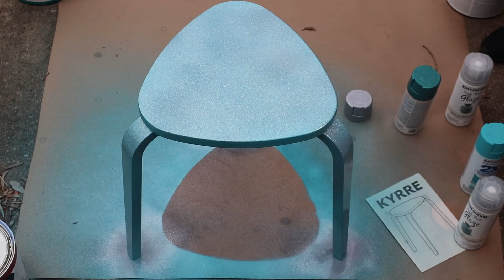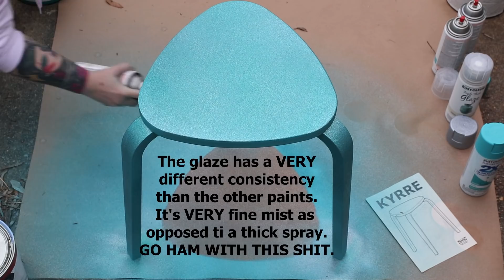Basic Ikea stool turns into amazing glitter fleck show stopper!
Basic Ikea stool turns into amazing glitter fleck show stopper! Do this amazing hack easily, quickly, and ON THE CHEEP!! The entire project cost me less than $40 DOLLARS!! THATS WITH THE STOOL INCLUDED!

Ikea Kyrre stool: $14.00
rust-oleum basecoat: $4.98
Rust-oleum Glitter: $7.98 x 2
Rust-oleum Triple Thick Glaze: $4.96

$39.89 TOTAL!!! Thats a friggin STEAL for how bad ass this thing is, you could TOTALLY sell these things on Etsy for $200 a pop. Hands down no problem on that. I hope you enjoyed this week! LLAP dudes!